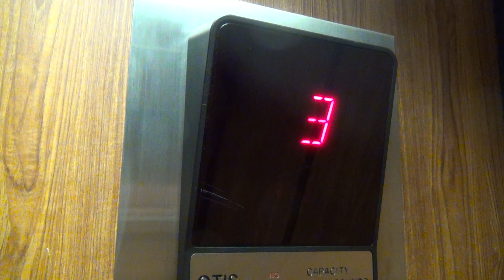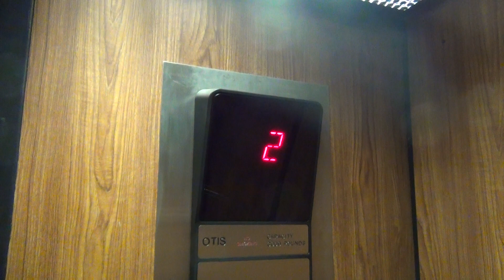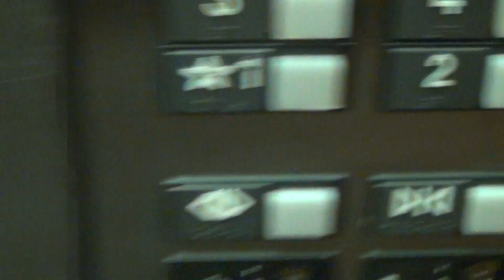Shepherd Warner/Otis Traction Elevator - Beal Building - Duluth, Minnesota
This is the Shepherd Warner (Modernized by Otis) traction elevator in the Beal Building in Duluth, Minnesota.